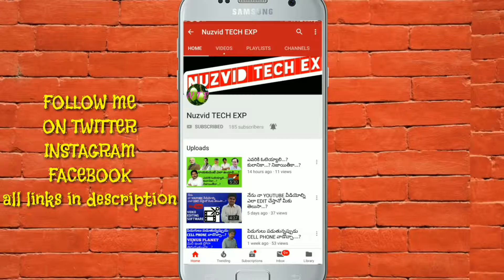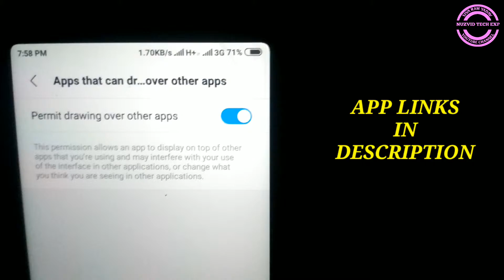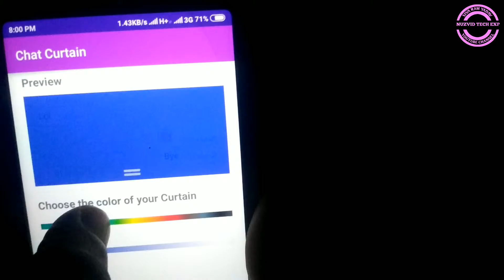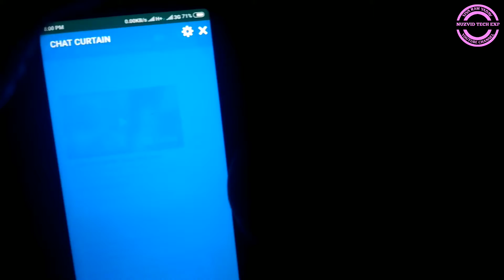Best Safety And Secured app | Gaming Apps in Phone | Chat Curten | Free Mobile Apps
అవతలి వ్యక్తి మన ఫోన్ వైపు తొంగి చూడకుండా చేసే యాప్...

Note: images, video and music used in this video, thumbnails belongs to pixabay.com, Pexels.com, NCS and respected owners.
Not mine. Thanks to them.